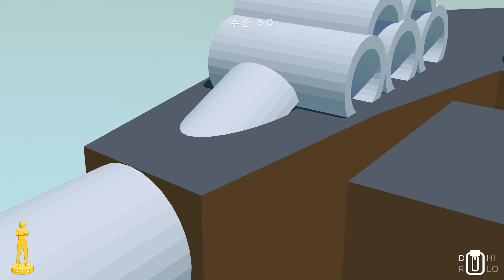레코인포 Offroad Mania 비포장 도로를 달려보자#50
장애물을 극복해보자

SNS:페이스북/인스타그램